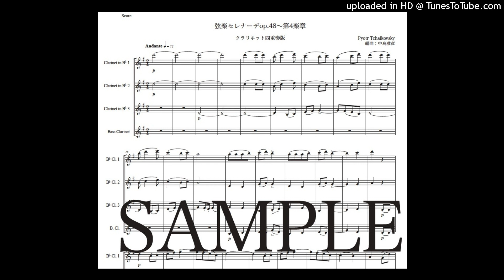チャイコフスキー「弦楽セレナーデop48〜第4楽章」クラリネット四重奏版（編曲：中島雅彦）